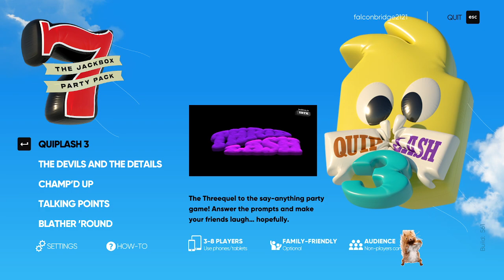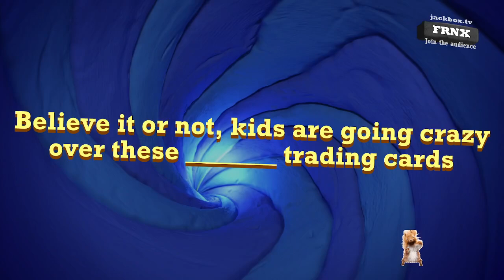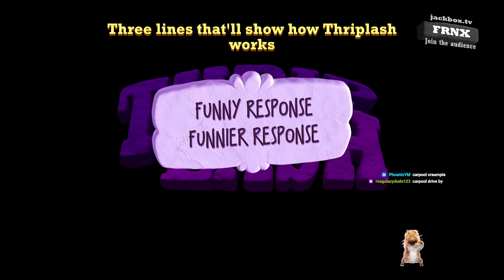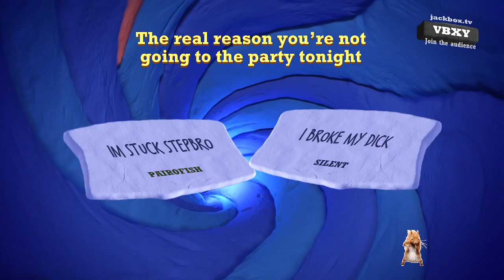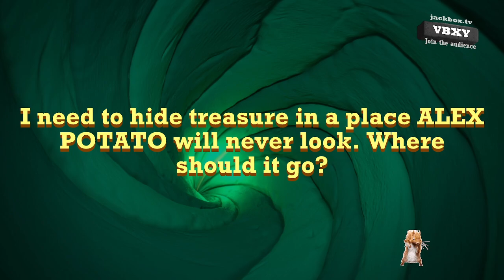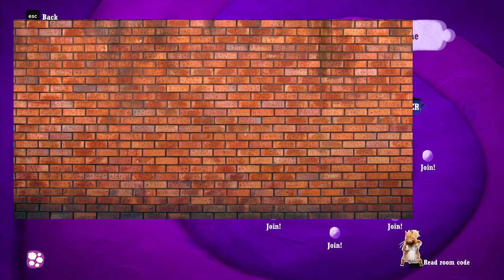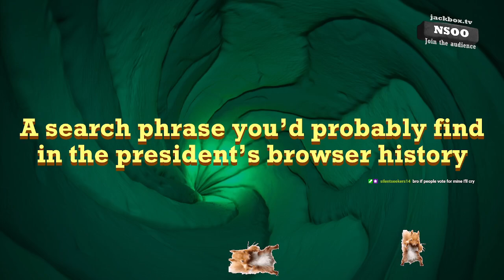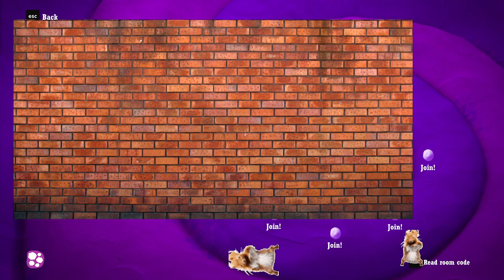JACK BOX 2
hi
A Ton of Links Below